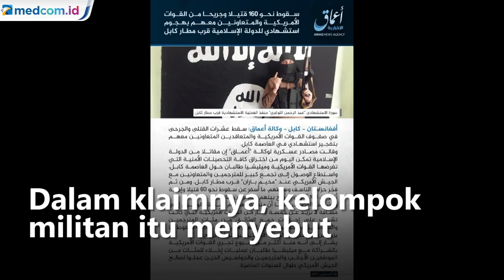ISIS Klaim Serangan di Bandara Kabul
Kelompok yang berafiliasi dengan ISIS mengklaim sebagai pihak yang bertanggung jawab atas serangan di luar Bandara Kabul, Afghanistan. menewaskan sekitar 60 warga sipil dan 13 tentara Amerika Serikat.

Klaim teror ini dinyatakan melalui unggahan foto oleh kelompok yang berafiliasi dengan ISIS di Provinsi Khorasan. Dalam klaimnya, kelompok militan itu menyebut mereka menargetkan pasukan Amerika Serikat dan sekutu.

ISIS juga mengatakan pelaku berhasil melewati pos pemeriksaan keamanan taliban yang berada dalam jarak 5 meter dari kumpulan tentara Amerika Serikat. Mereka juga mengklaim taliban termasuk di antara para target serangan.

Kelompok ekstremis ISIS diketahui telah memerangi taliban yang dipandangnya sebagai pengkhianat karena menyetujui kesepakatan damai dengan Amerika Serikat. Sebelumnya ledakan bom terjadi di luar bandara Kabul yang menewaskan sedikitnya 60 warga sipil dan menyebabkan 140 orang terluka. Salah satu ledakan terjadi di gerbang Abbey tempat pasukan Amerika Serikat dan Inggris bertugas membantu evakuasi.

Tuliskan kritik dan saran terbaikmu untuk Medcom.id